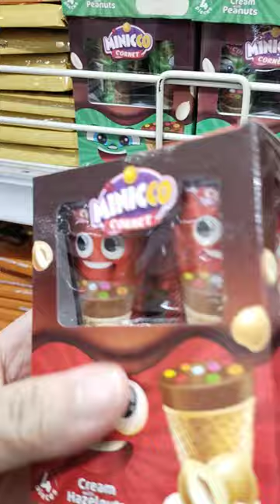MINICCO CORNET ICE CREAM